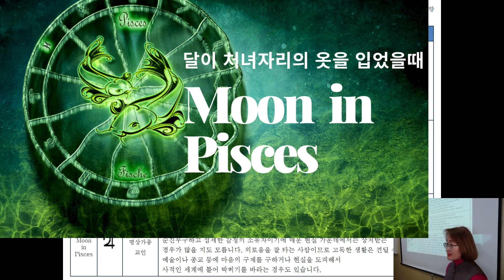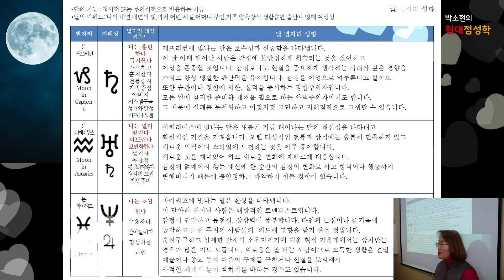[달 물고기자리] 내향적인 로맨티스트 ㅣ이중의 별자리ㅣ동정심과 공감능력이 강하다ㅣ종교인,감정치료사,예술가타입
달이 물고기자리의 옷을 입었을때
■ 현재 세파트의 분들에게 현대점성학 강의를
     해드리고 있으며 아래 사무실로 예약하고
     방문주시면 무료로 별자리 상담을 해드리고
     있습니다
★ ONE-DAY CLASS 수강생을 모집합니다
   - 하우스(House),어센던트(Ascdant),어스펙트(Aspect) 및 점성학 기초과정
★ 온라인 강의 수강생도 모집합니다
   - ZOOM을 통한 영상강의

◈결혼예물 글로리치 &별자리연구소